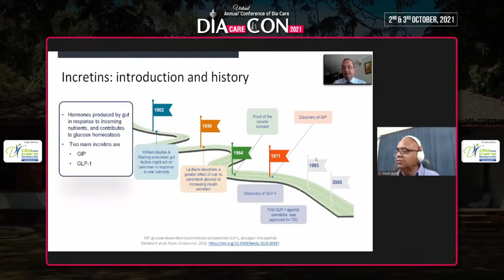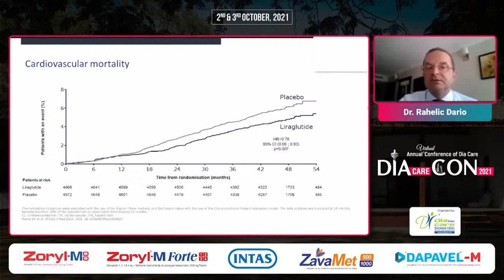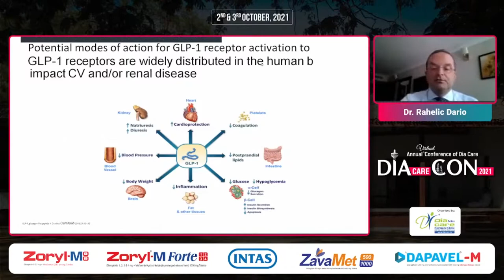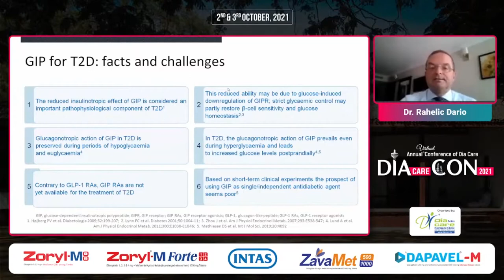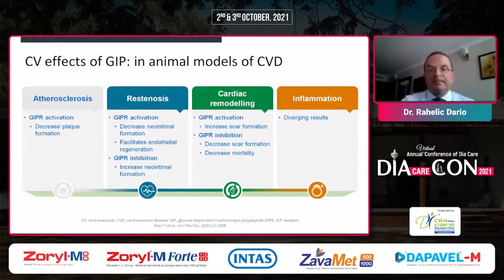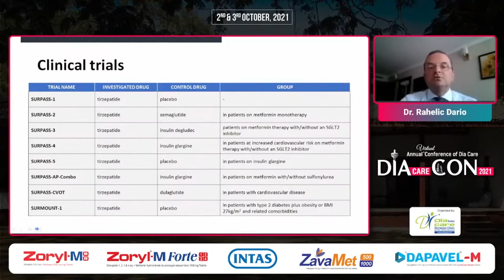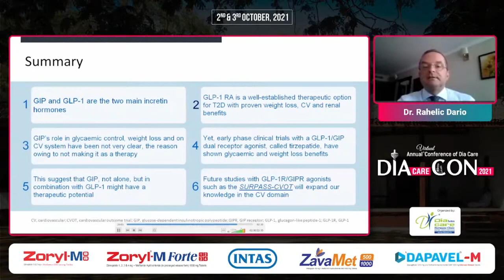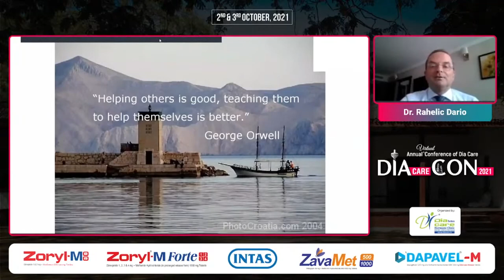Dr. Rahelic Dario - Next Step in IncretinTherapy: From Single to Dual Agonism